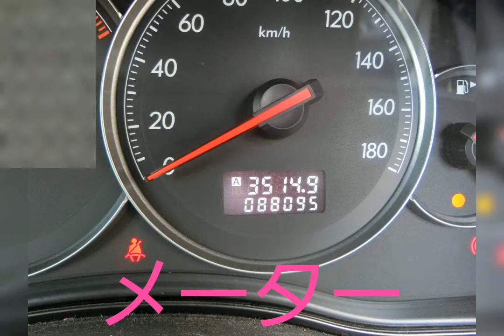5速マニュアルスバルレガシィツーリングワゴン2.0 i ４WD社外アルミホイール車両紹介 CBA-BP55-speed manual Subaru Legacy Touring Wagon 2.0 i